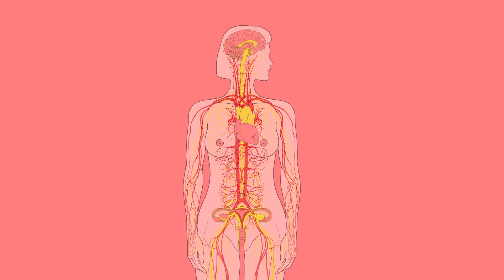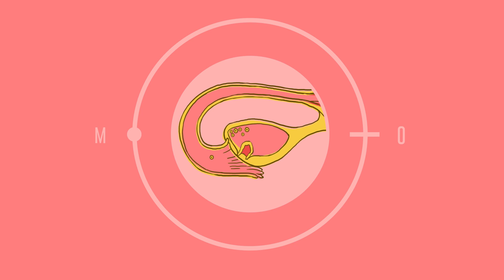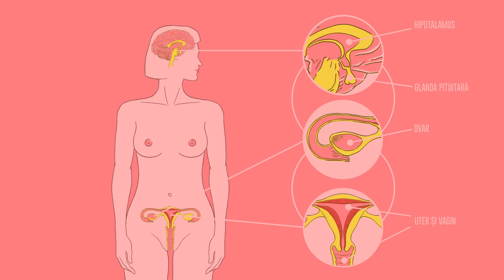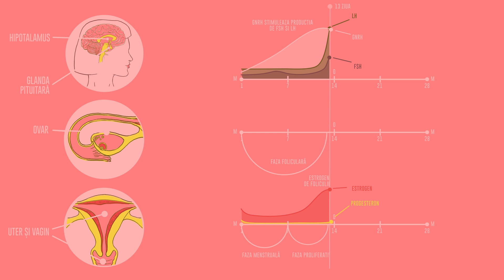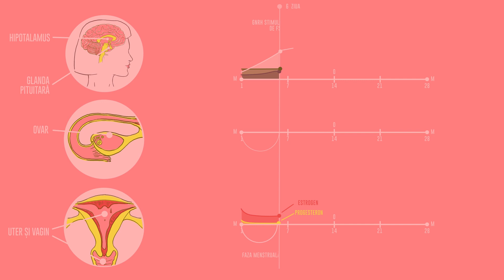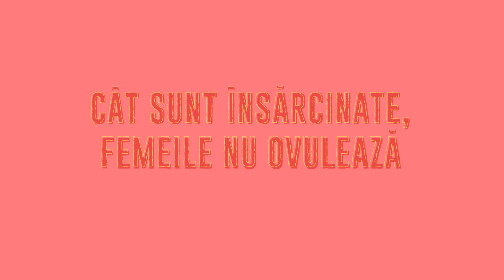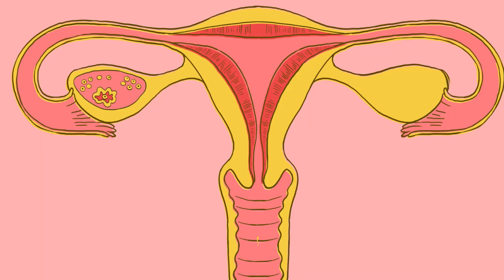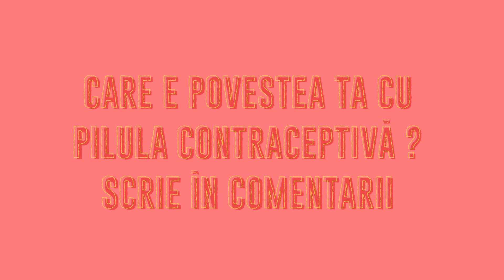CICLUL MENSTRUAL ȘI ANTICONCEPȚIONALELE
Te-a ajutat acest clip? SUSȚINE SEXUL vs BARZA cu o donație lunară

Scris și prezentat de: Adriana Radu
Animație de: Claudia Ilea
Logo și susținere în producție: Thomas Felletschin

Surse:
The Menstrual Cycle,  Robert A. Hatcher, Anne Brauner Namnoum, in Contraceptive Technology, 2007

Extended regimen combined oral contraception: A review of evolving concepts and acceptance by women and clinicians
Rossella E. Nappi, Andrew M. Kaunitz, and Johannes Bitzer, 2016 Eur J Contracept Reprod Health Care

Continuous or extended cycle vs. cyclic use of combined hormonal contraceptives for contraception, 2014, Edelmann et al

Curs Histologie, APARATUL REPRODUCĂTOR FEMININ, versiunea 5 – 17 iunie 2020, Mihnea Nicolescu,
Facultatea de Medicină Dentară din cadrul UMF Carol Davila București.

Pawlina W. Ross Histologie: tratat și atlas cu corelații din biologia moleculară și celulară. Ed. a 7-a, Editura Hipocrate, București, 2020
(Cap. 23 – Sistemul genital feminin, pag. 834-899)

Ai o întrebare? O poți adresa prin pagina de Facebook SEXUL vs BARZA

Îți va răspunde un medic din echipa Salvați Copiii, organizație parteneră SEXUL vs BARZA în oferirea serviciului de consiliere online pentru tineri adulți, adolescenți și copii pe temele educației sexuale comprehensive și a sănătății reproductive: drepturile tinerilor, sexualitate și sex, relații, violență sexuală, LGBT, contracepție și sarcină, infecții cu transmitere sexuală.